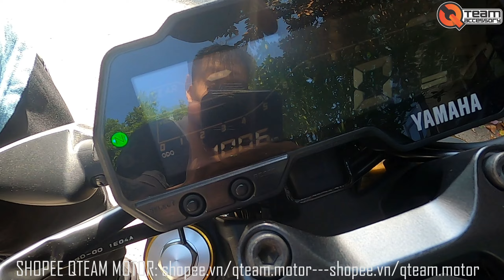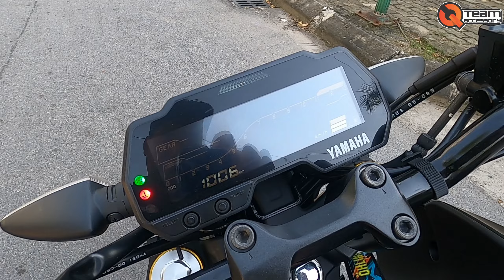YAMAHA MT-15 Mới mua 1 tháng ĐÃ BÁN GIÁ RẺ l Tiết kiệm gần 15Triệu So với Mua Mới l XE ĐÃ BÁN. Thank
Decal và các vấn đề về thiết kế in ấn Decal:
Hotline: Mr Quân Béo - 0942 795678 / 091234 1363
Zalo: 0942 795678 / 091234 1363
Fanpage: Qteam Motor - Phụ Tùng Xe Độ Hà Nội